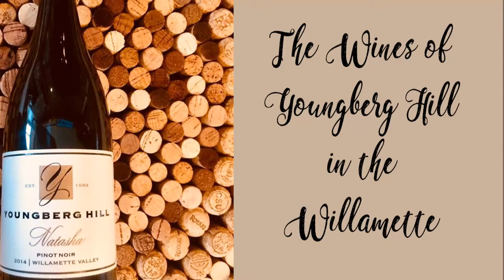The Wines of Youngberg Hill in the Willamette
Youngberg Hill is in McMinnville, 25 miles from the ocean (some say these are the most Western vines in the Willamette). The first vineyards on the property were planted in 1989 by Ken Wright, one of the “gurus” of Oregon wine.